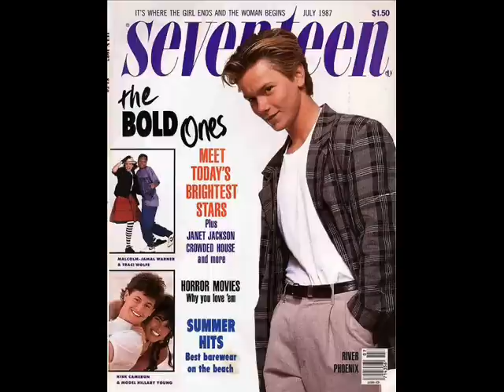river phoenix - hear you me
This video is dedicated to River Jude Phoenix. the song is Hear You Me by Jimmy Eat World
 R.I.P
River Phoenix